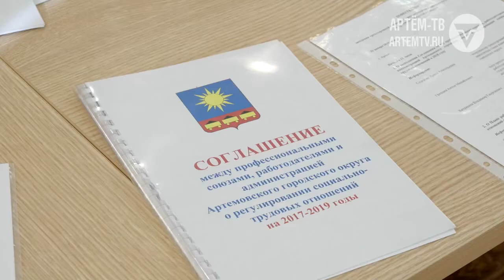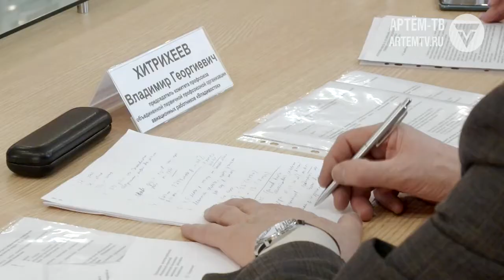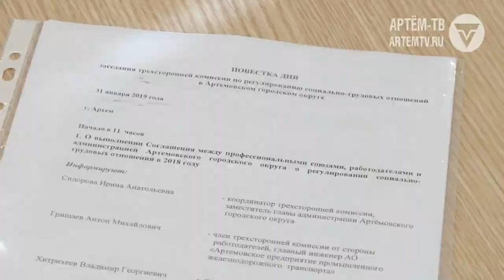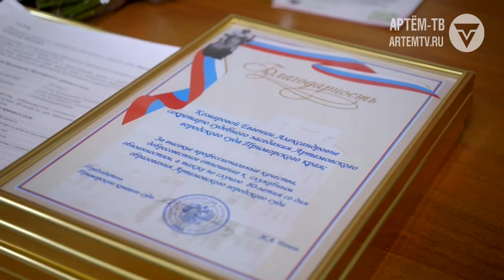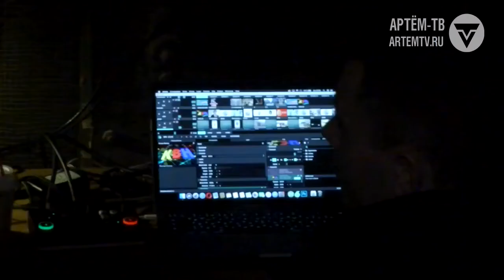Выпуск новостей от 4 февраля 2019 г.